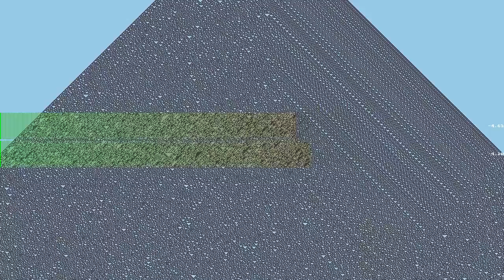The Axe of the Thunder is Broken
“The Axe of the Thunder is Broken” by Salakapakka Sound System vs. The Day Of The Antler